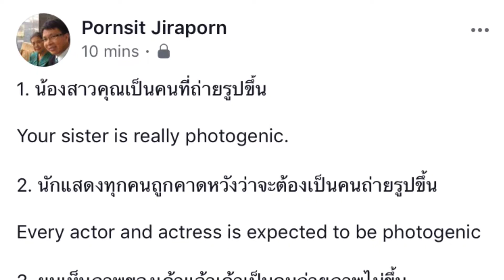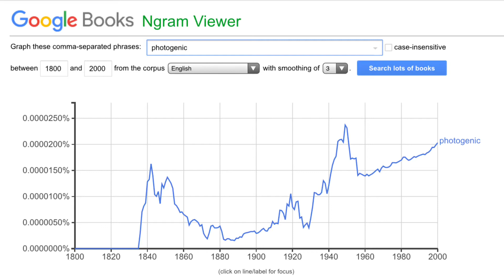“ ถ่ายรูปขึ้น” ภาษาอังกฤษพูดว่าอะไร?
รศ.ดร.ภรศิษฐ์ จิราภรณ์
Pennsylvania State University
School of Graduate Professional Studies